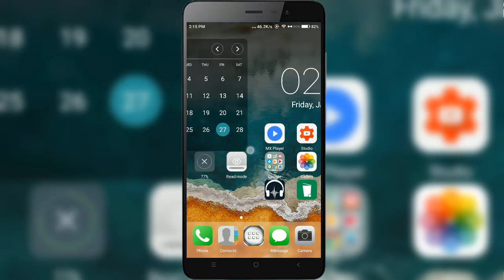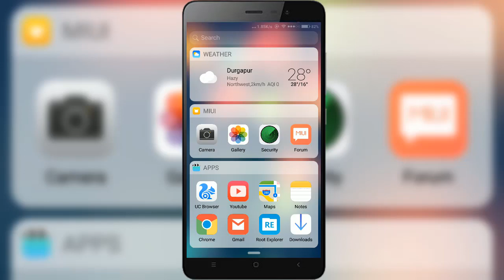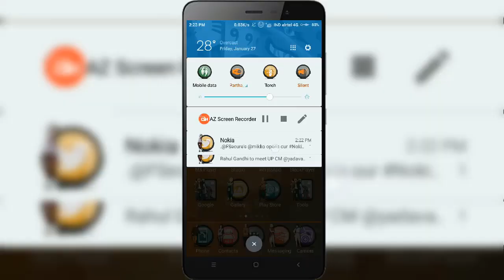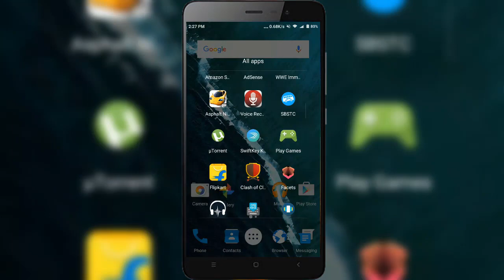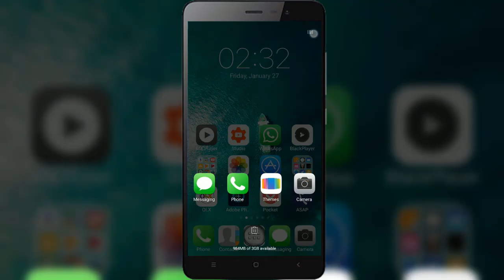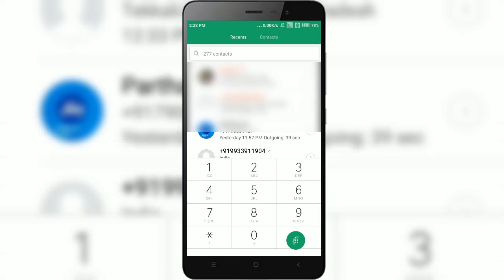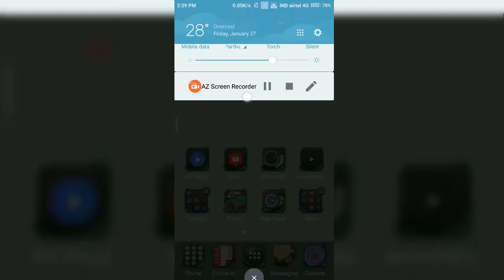5 Best Ever Mi Space Themes For MiUi 8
First Ever List Of Mi Space Themes For The New Generation Of MiUi 8, We Have Short Listed 5 Best MI Space Themes
that are free In Themes Store Provided In Xiaomi Phones.

These Are Not Normal Themes These Themes Will Take You To The New Level Of Customization With Mi Space.

Allow Me To Introduce To You 5 Best Ever MiUi Themes For MiUi 8 Consist Of Mi Space.

#1 . ios Alakadarnya V 8.3 :

#2 . Naruto

#3 . Android N

#4 . X ios 10 White

#5 . Krowax 2SE